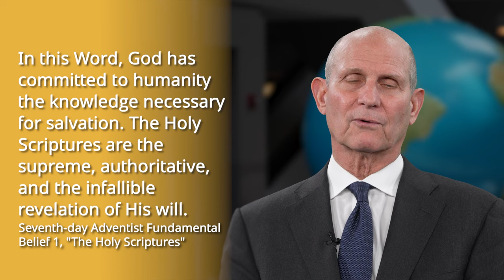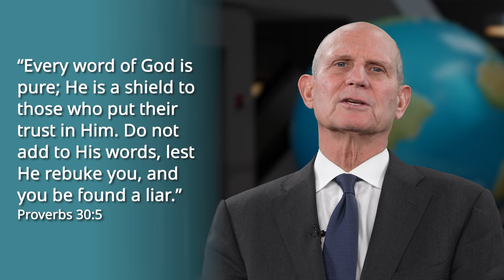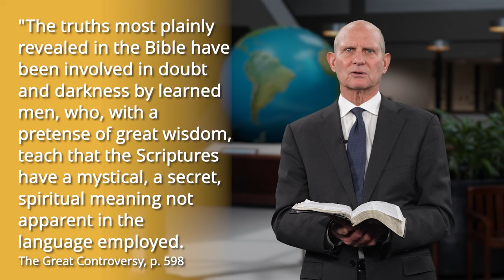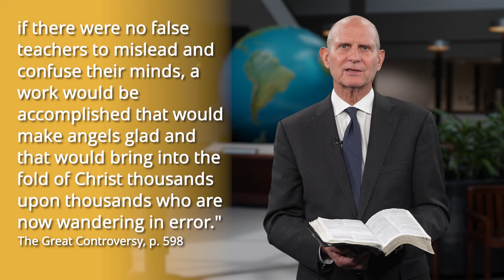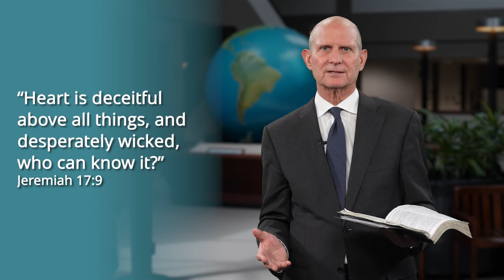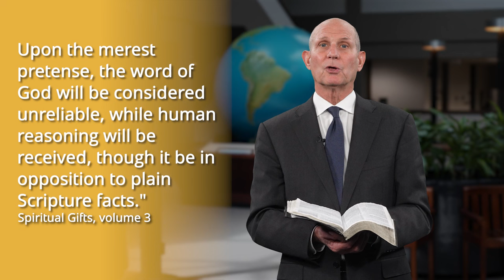A Message from Pastor Ted Wilson: How to Interpret the Bible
Are ancient texts relevant to our lives today? Pastor Ted Wilson, president of the General Conference of Seventh-day Adventists, discusses the importance of the Bible, explaining that it is God's Word to us, revealing His truth and drawing us closer to Him as we follow His divine counsel outlined in its precious pages.

To truly hear God speaking, we must approach the Scriptures believing that they are indeed the supreme, authoritative, and infallible revelation of His will. Today, we see in some places a lack of understanding of the Bible and how to interpret it, as well as actual antagonism against the Word of God. Nevertheless, the Seventh-day Adventist Church believes in the authenticity and authority of God’s Word—the Holy Bible, and it is to be applied to all people, everywhere, for all time.

Follow this weekly series with Pastor Ted Wilson to counter the devil's deception with the truth of God.